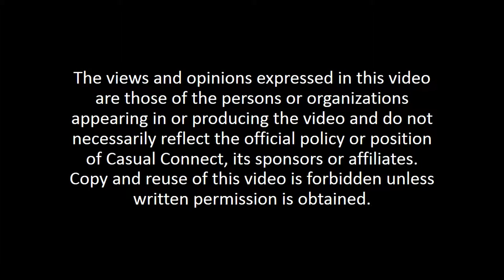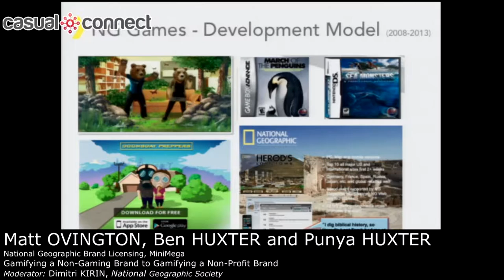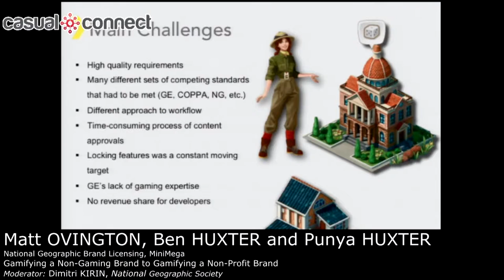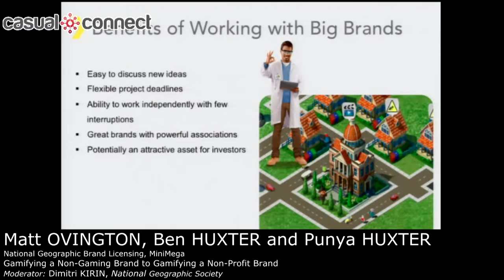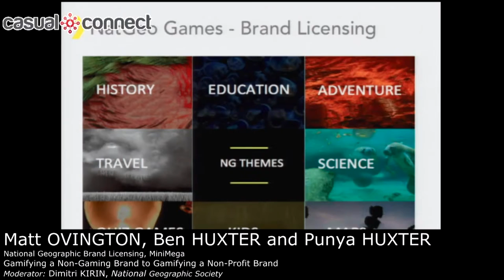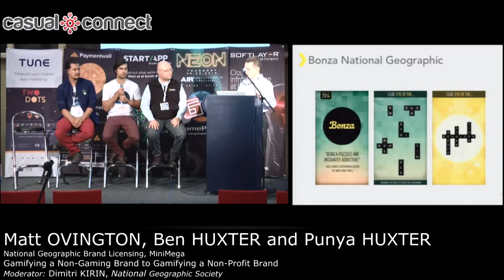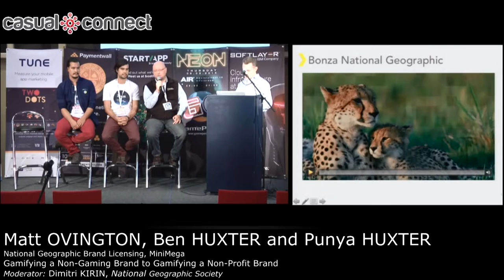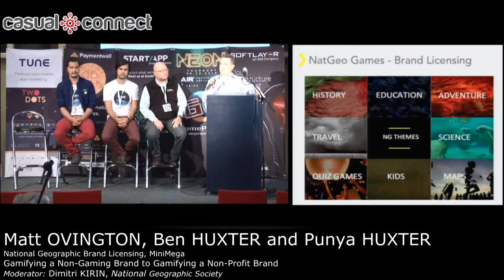Gamifying a Non-Gaming Brand | KIRIN,OVINGTON, HUXTER, HUXTER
While transitioning from a game production business to a licensing business model, National Geographic has always tried to stay true to the values of its iconic brand. Today, National Geographic staffers share their insights on the challenges and benefits of creating games for big non-profit brands, from the perspectives of both developers and licensors.